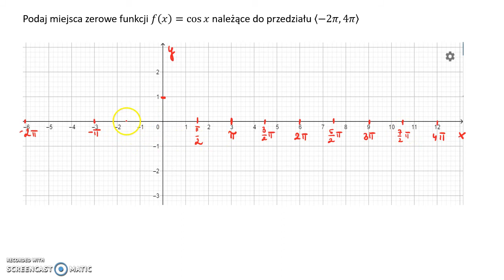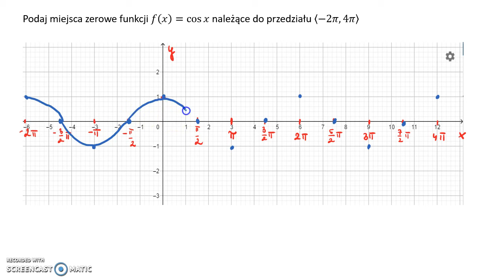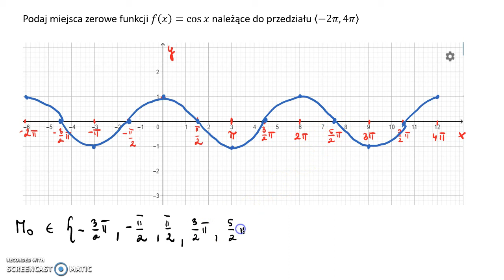Wykres funkcji sinus i cosinus 1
Podaj miejsca zerowe funkcji 𝑓(𝑥)=cos⁡𝑥 należące do przedziału 〈−2𝜋, 4𝜋〉